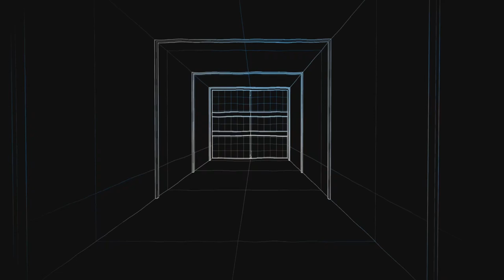Farcry 6 #08 Libertad auf dem Vormarsch